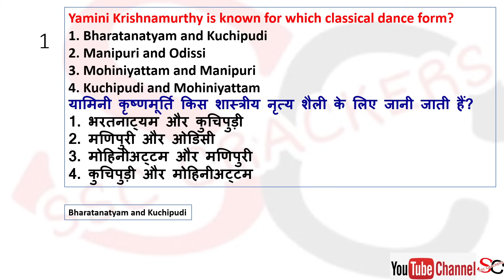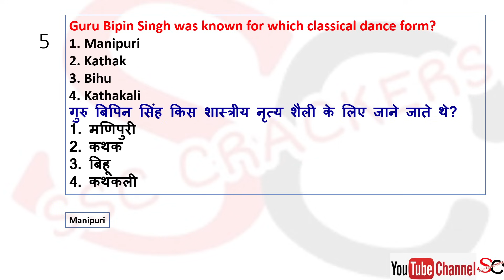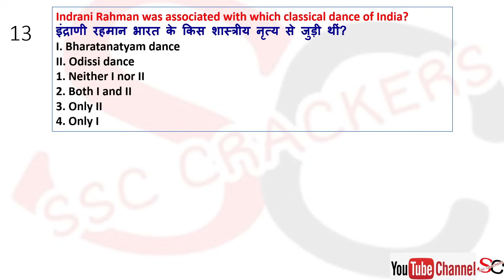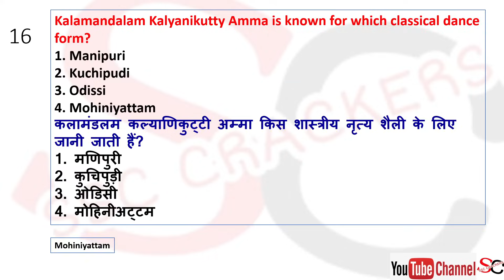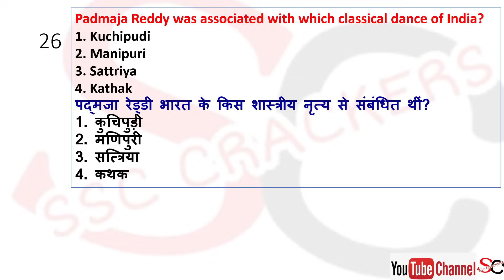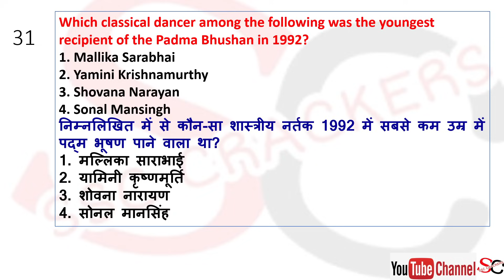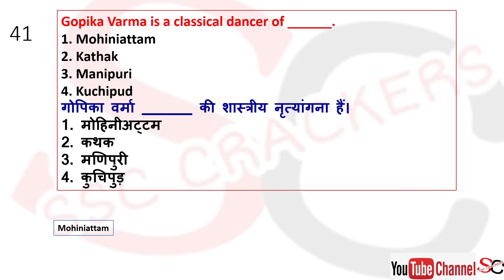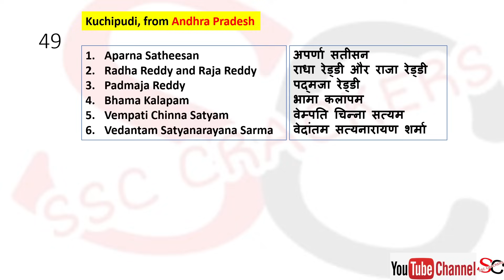SSC CHSL 2024 | Dance Related Famous Dancer Most Expected 50 Questions | By SSC Crackers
Static GK 2024 Foundation Paid Batch Zero To Hero Level For All SSC 2024 Exam | By SSC Crackers